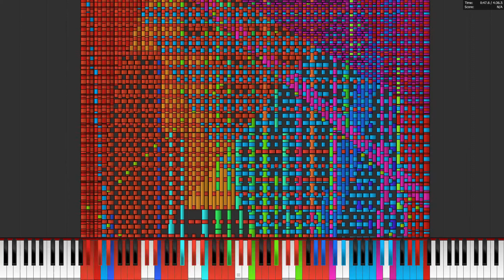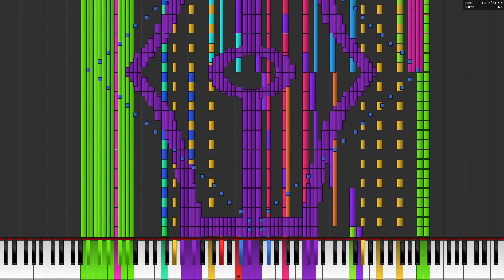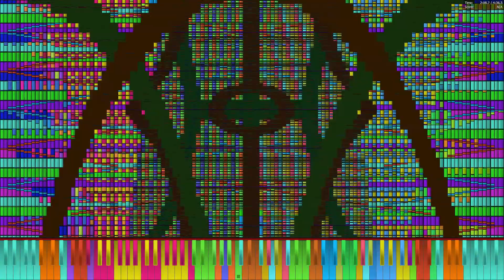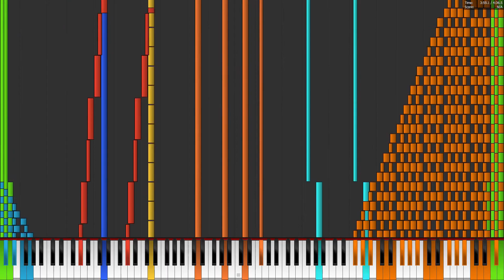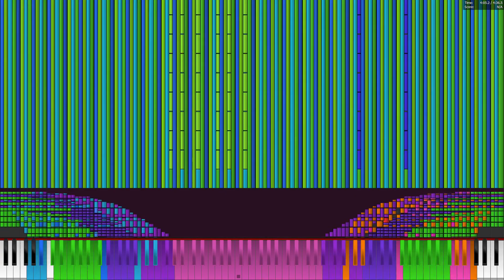[Black MIDI/PFA] Ouranos 24.3 Million Notes | NO LAG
This whole video was recorded at 0.005 speed using Cheat Engine
Midi Details:
Filename: Ouranos - HDSQ & The Romanticist [v1.6.6].mid
Length: 4:36.5
Size: 185.7
Total Notes: 24,337,991 Notes (24.3 Million)
Midi Player: Piano From Above
Synth: (None) KMC Render (2000 Voices)
Soundfont: Grand Mini
Midi made by: HDSQ & The Romanticist
Original Video (2):